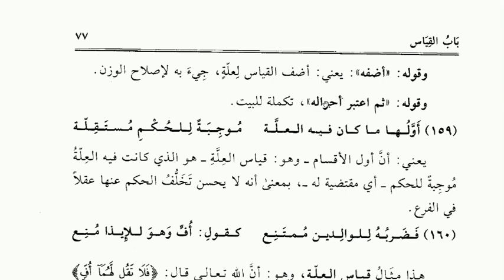#1 Bab Qiyas Definisi dan Pembagian Qiyas, Ngaji Ushul Fiqih Waraqat Kelas 3A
Inilah Bab Qiyas Definisi dan Pembagian Qiyas, Ngaji Ushul Fiqih Waraqat Kelas 3A
Oleh Cakluq